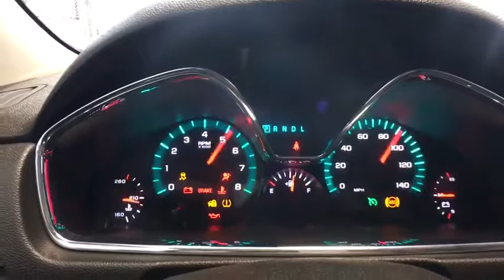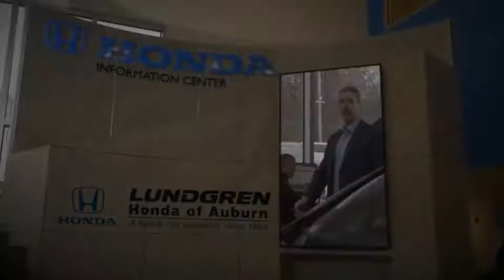2015 Chevrolet Traverse Auburn, Worcester, Putnam, Westborough, Shrewsbury, MA U40235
Tungsten Metallic U 2015 Chevrolet Traverse available in Aubrun, Massachusetts at Lundgren Honda Auburn. Servicing the Worcester, Putnam, Westborough, Shrewsbury, MA area.

CARFAX One-Owner. Clean CARFAX. New Price! Odometer is 1982 miles below market average! Tungsten Metallic 2015 Chevrolet Traverse LT 1LT AWD 6-Speed Automatic 3.6L V6 SIDI *** Mounted and Balanced 2 Brand New Tires***, *** 1 Owner Clean Car Fax***, ***Front Brake Service completed***, AWD, 8-Passenger Seating (2-3-3 Seating Configuration), 8-Way Power Driver Seat w/Power Lumbar, Air Conditioning, Bluetooth For Phone, Enhanced Driver Information Center, Exterior Parking Camera Rear, Front Bucket Seats, Fully automatic headlights, Panic alarm, Power driver seat, Power steering, Power windows, Radio: Color Touch AM/FM w/CD Player, Rear air conditioning, Rear Park Assist, Rear Parking Sensors, Rear window defroster, Remote keyless entry, Security system, Single-Zone Manual Front Climate Control, SiriusXM Satellite Radio, Speed control, Spoiler, Steering wheel mounted audio controls, Telescoping steering wheel, Tilt steering wheel, Traction control, Trip computer, Turn signal indicator mirrors.brbrbrAwards:br * JD Power Initial Quality StudybrPlease call today to schedule your test drive. *The Lundgren Advantage  Experience it! Lundgren Honda of Auburn is a Family owned and operated business since 1964. * Our philosophy is to use market based pricing. * We like to make sure our customers get all the information they need to make an informed buying decision. *You will also receive a Coupon Book filled with over $779.00 dollars' worth of savings to our Service Department, Parts Department, and Blue Wave Cafe. Lundgren Honda of Auburn Experience it!brbrReviews:brbr  * Compliant ride quality; generous cargo capacity, even behind the third row; seating for up to eight passengers; top crash test scores. Source: Edmundsbr  * Offering the roominess of a traditional SUV but with car-like handling and better fuel economy, there's a lot to like about the 2015 Chevrolet Traverse. The Traverse can seat up to eight, drinks less gasoline than a traditional SUV, and starts at an appetizing price. For 2015 the Traverse adds available RemoteLink Key Fob Services, a component of the OnStar RemoteLink app that gives you access to features such as remote start as well as locking and unlocking, even when miles away from your vehicle. Plus, forward-collision alert and lane-departure warning are added to its roster of safety features. The Traverse also features the MyLink infotainment system and the industry's first front-center airbag. The Traverse comes with a 3.6-Liter V6 Engine with 281 to 288 Horsepower depending on the trim you get. In terms of fuel economy, front-wheel drive and all-wheel drive get almost the same gas mileage. However, FWD is the best performer getting an EPA estimated 17 MPG City and 24 MPG Highway. Its smooth and strong V6 easily shuffles this vehicle up to speed, whether in front- or all-wheel-drive form. At 205 inches in length, the Traverse is larger than its direct competitors but doesn't feel bloated on the road. The 2015 Chevy Traverse offers a comfortable and commanding ride in which the suspension tames bumps and the tall ride height affords good frontal views. The Traverse has three rows of seats that can be configured for seven or eight passengers. Plus, adults can fit into the third row. Copious cargo space swallows shopping bags, luggage and lumber. If you need a vehicle that can hold up to eight passengers, tow 5,200 pounds and offer better fuel economy and a more comfortable ride than a traditional SUV, the 2015 Traverse is the crossover for you. Source: The Manufacturer Summary